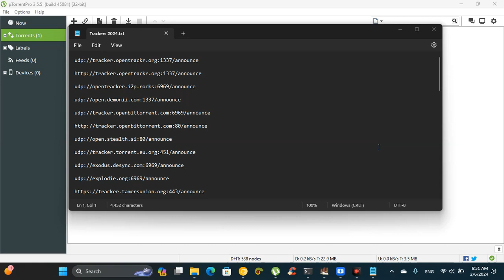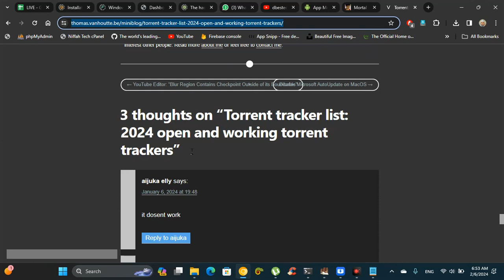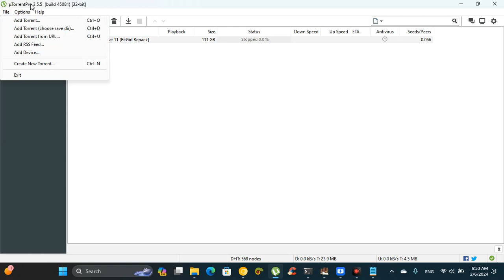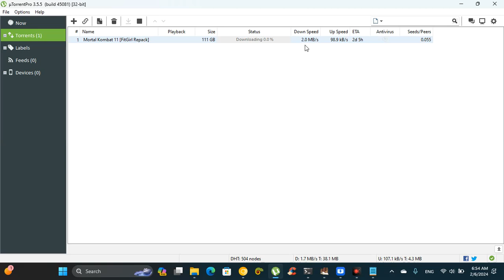How To Add Trackers to Your Torrent File 2024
This helps to increase download speed in torrents.